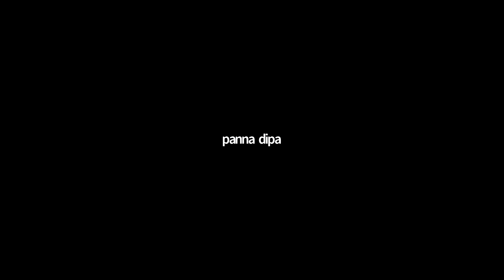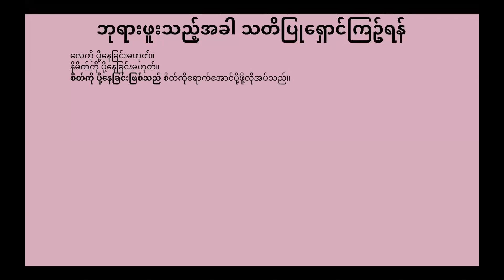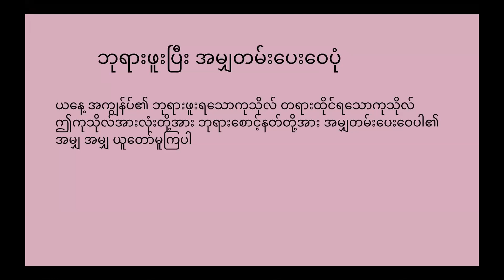ဒုမှာရှည်တိုသိ တရားတော်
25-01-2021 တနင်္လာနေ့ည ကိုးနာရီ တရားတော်